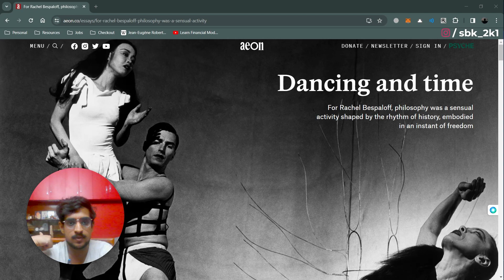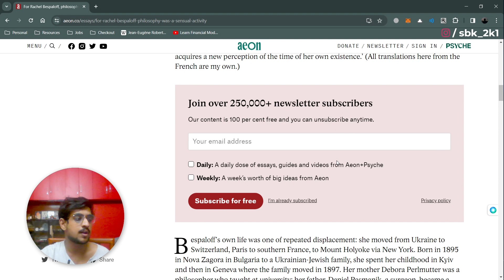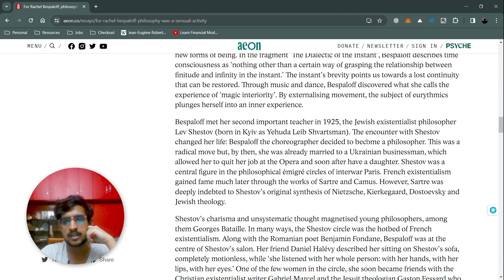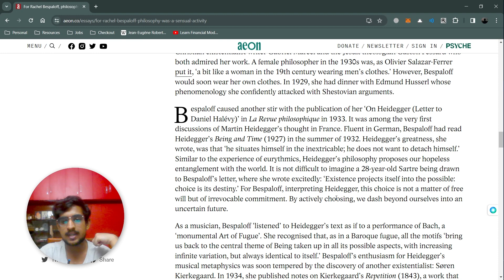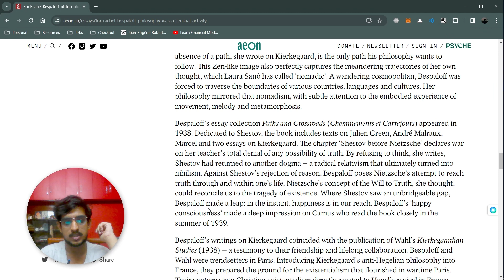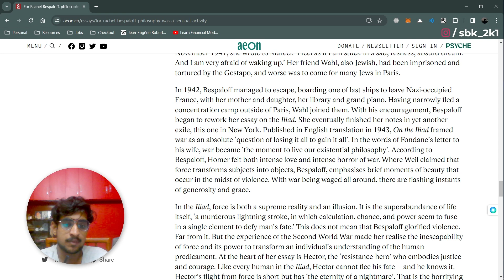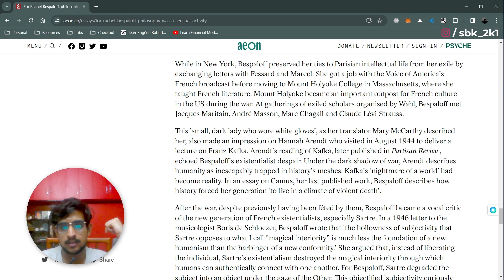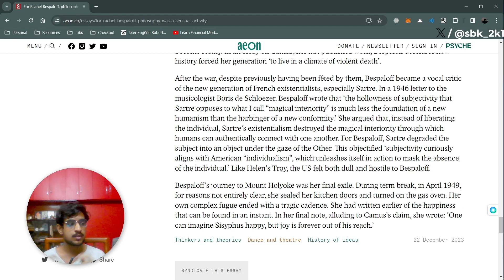Dancing and Time | Review | Aeon 13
🌟 Welcome to Articulus, where profound narratives unfold in the realm of intellectual exploration! Embark on an intriguing journey exploring the profound philosophical evolution of Rachel Bespaloff, a luminary shaped by the profound influences of eurythmics, music, and existentialism. This illuminating essay delves into how these multidimensional influences intricately shaped Bespaloff's philosophical framework, leaving an indelible mark on Paris existentialism and beyond.

Chapters:
0:00 Introduction
0:04 Background
04:00 Influences
10:58 Her Works
16:36 Illiad and Despair

🎙️ Embark on an intriguing journey exploring the profound philosophical evolution of Rachel Bespaloff, a luminary shaped by the profound influences of eurythmics, music, and existentialism. This illuminating essay delves into how these multidimensional influences intricately shaped Bespaloff's philosophical framework, leaving an indelible mark on Paris existentialism and beyond.

🔍 At the core of Bespaloff's philosophical journey lies the fusion of eurythmics, the rhythmic and harmonious embodiment of ideas, with music, and existentialist thought. Her immersion in eurythmics, a form of expressive movement and harmonious embodiment of emotions, intertwined with her passion for music, catalyzed a unique perspective that deeply influenced her existentialist philosophy.

🌐 Bespaloff's impact on Paris existentialism reverberated through her critical engagements with renowned mentors, including figures like Jean-Paul Sartre and Simone de Beauvoir. Her philosophical insights challenged conventional existentialist paradigms, infusing nuanced perspectives and fostering dialogues that reshaped existentialist discourse.

👍 If you're captivated by the intersections of eurythmics, music, and existentialism in shaping philosophical thought and Bespaloff's impact on existentialist circles, join the conversation! Let's delve into how her multidisciplinary influences enriched existentialist philosophy and expanded our understanding of human existence.

💬 Share your insights! What fascinates you about Bespaloff's synthesis of eurythmics, music, and existentialism in her philosophical outlook? How might her contributions have influenced existentialist thought and broader philosophical landscapes?

🚀 Prepare for an exploration into the captivating intellectual journey of Rachel Bespaloff! Hit play and immerse yourself in the narrative of how her profound encounters with eurythmics, music, and existentialism crafted a unique philosophical perspective that resonated deeply within Parisian existentialist circles and beyond. 🌟

About Arya: Final-year engineering student with a fervor for tech, soon joining the Ministry of External Affairs, aspiring to blend technology and diplomacy for global advancement.

About Saptarshi: Final-year engineering student passionate about finance, tech, and exploring the deeper complexities of the human experience.

Check pinned comments for the article link.